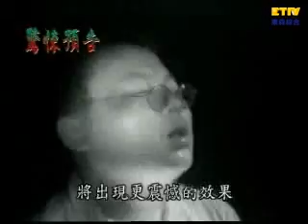【鬼話連篇】南部超膽特別企劃- 148集 Part 2- Special Supernatural Project